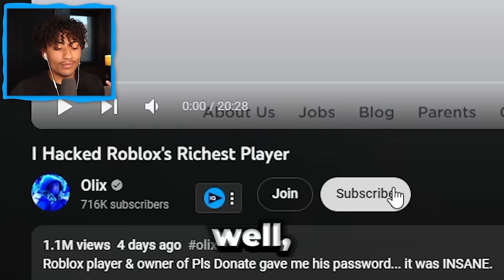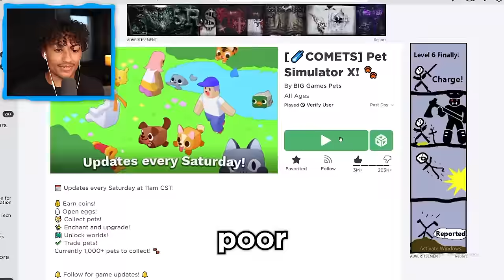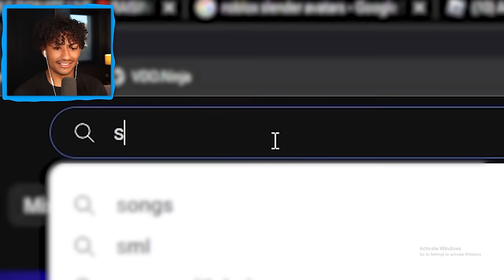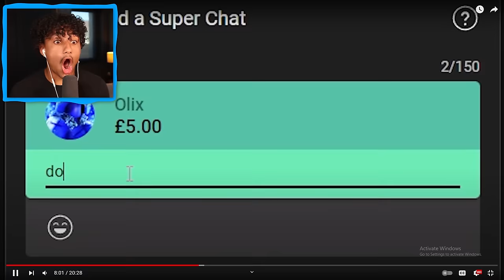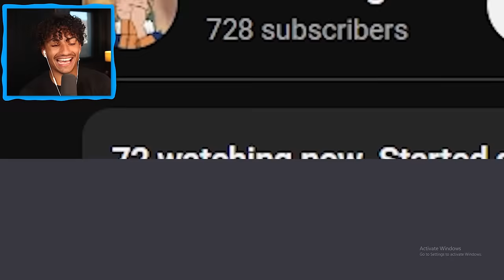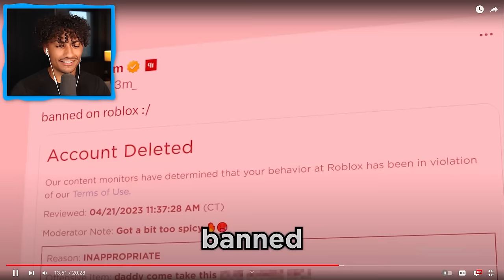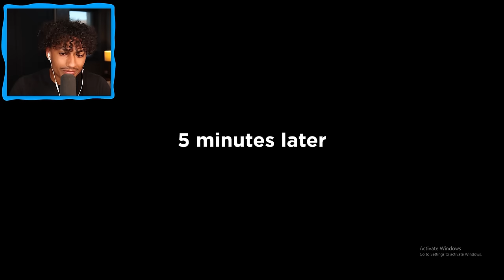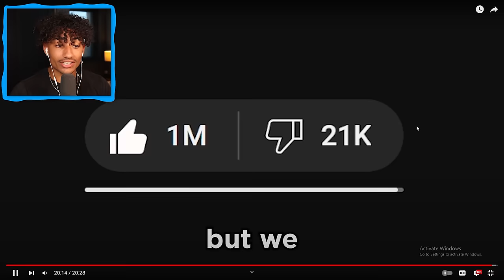THE RICHEST KID ON ROBLOX GOT HACKED!!